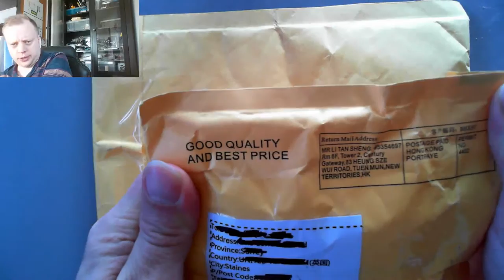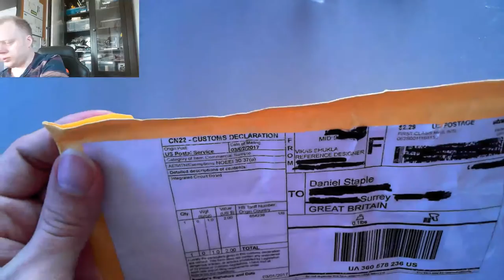March 2017 2 Minute Mailbag - HM-11 and Notixed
A 2 minute mailbag - I get into an HM-11 Bluetooth/BLE to Serial board, and the Notixed board for the  Raspberry Pi.

There are no paid product placements in this video.